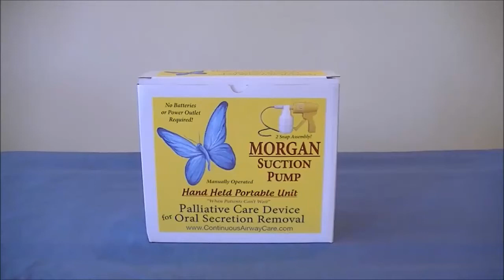Morgan Suction Pump: Assembly & Training Video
The MORGAN SUCTION PUMP is an innovative manual suction medical device providing an immediate on-hand solution to oral secretion removal in the home environment, Skilled Nursing Facilities, and in Hospice.